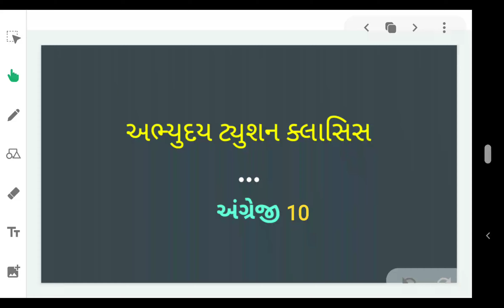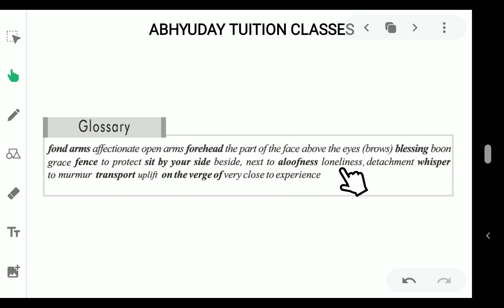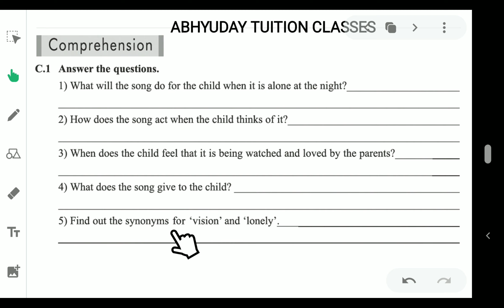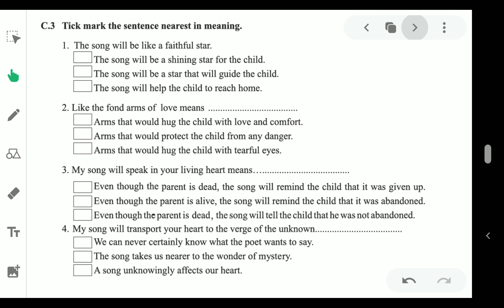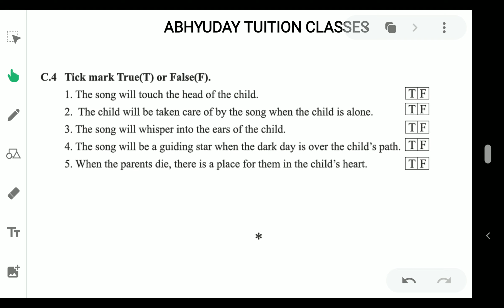STANDARD 10 ENGLISH - POEM 1